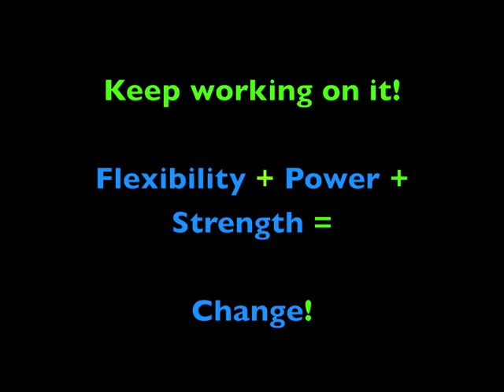Morning Routine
Care to join me for this morning challenge? I'm doing it thanks to Zuzuka Light - she has a great explanation of the benefits

I'm very much still working on my form...I'm tight everywhere and know that I NEED yoga! Feel free to join me in this challenge that incorporates strength, flexibility & power!